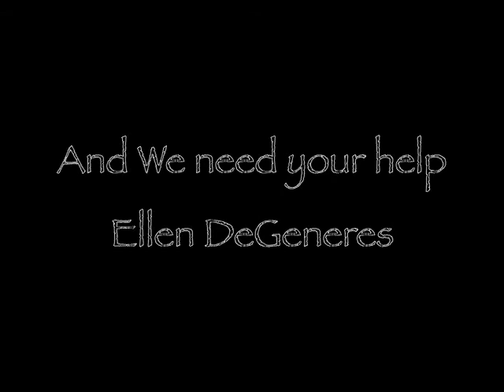ELLEN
Ellen surprise this family!! This Trailer was there home and caught on fire. They need Ellen DeGeneres' help! Gold digger or anything! This video needs to get to Ellen DeGeneres!! Please, this family needs your help!